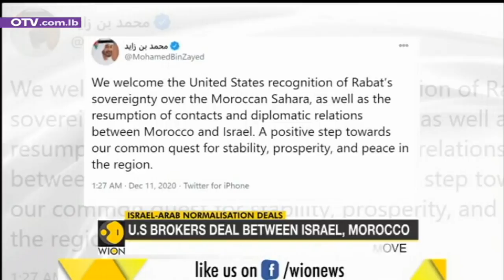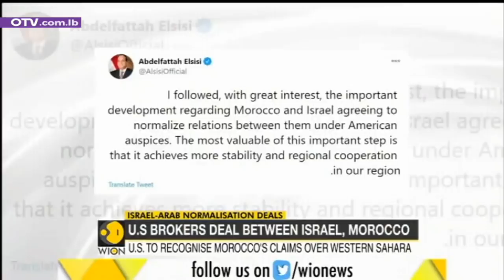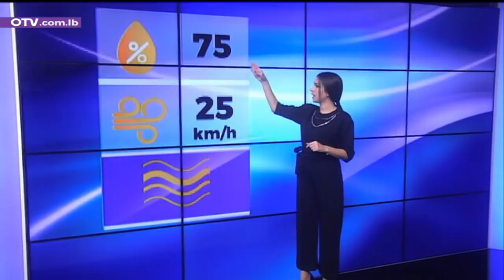نشرة الأخبار المسائية - الجمعة 11 كانون الأول 2020 مع جاد أبو جودة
الله يرحم شهدا لبنان.
عبارة رددها بلا أدنى شك معظم اللبنانيين اليوم، وهم يتفرجون على الحقيقة تنحر مرة جديدة، بقضاء اتهمه البعض بالاستنسابية، وسياسيين لم يُعجَب كثيرون بموهبتهم المدهشة في رسم الخطوط الحمر ذات الخلفية المذهبية.
بين عامي 75 و90، دفعوا ثمن قتال اللبنانيين في ما بينَهم، وتقاتل الآخرين بهم. ولما أسدل الستار على الحرب، لملم الجميع الجراح، ووحدها جراح الأمهات والأباء والبنات والأبناء لم تندمل بعد، لذرائع سياسية وحجج طائفية، في وقت لا تزال قضية المخطوفين والمفقودين حية في قلوب العائلات التي أحيتها أمس في الذكرى الثانية والسبعين للإعلان العالمي لحقوق الإنسان.
وفي مرحلة 2005 وما تلاها، شهداء كثر فقدهم لبنان، من سياسيين ومواطنين صودف وجودهم في أماكن التفجيرات. وعلى رغم اللجوء إلى القضاء الدولي، تحت شعار الخوف من ضغوط على القضاء المحلي، لا يسود انطباع عند كثيرين من الناس بأن العدالة تحققت، وأن الشهداء أنصفوا، لاعتبارات سياسية ومذهبية، ولو استكملت المحكمة الخاصة اليوم إصدار أحكامها في هذا المجال.
أما عام 2020، الذي صار عام انفجار مرفأ بيروت، بعدما أدى إلى سقوط مئتي شهيد وأكثر، عدا آلاف الجرحى، وتدمير جزء كبير من العاصمة... وعلى رغم إحالة الملف على المجلس العدلي، واشتراك جهات خارجية كثيرة في التحقيقات، فلا يشعر اللبنانيون أن الدرب إلى الحقيقة والعدالة سالكة، بدليل ما شهدته الساعات الأخيرة من تصريحات ومواقف وزيارات.
غير أن ما سبق، لا ينبغي أن يكون دافعاً لليأس ولا سبباً الاستسلام، بل المطلوب أن يشكل دفعاً في اتجاه تغيير الواقع السيء، من خلال وصفه بشكل دقيق، بعيداً من أساليب التعمية، وتقنيات تجهيل الفاعل، التي اعتادها اللبنانيون، وأكدتها التجارب.